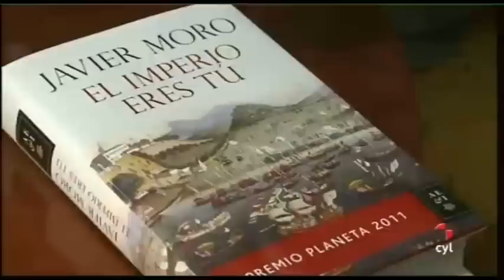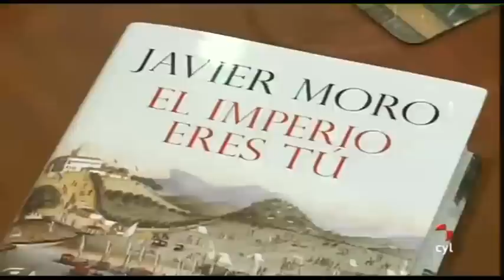PALABRAS A MEDIANOCHE 16/01/12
Palabras a medianoche: Javier Moro (16/01/2012)